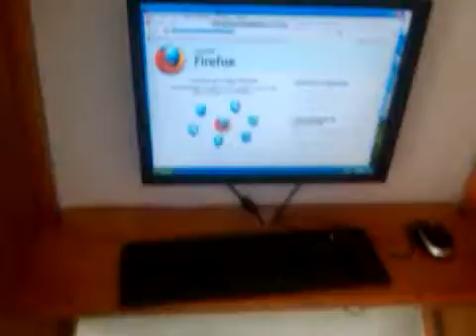sistema ncomputing con cyber control 7 monitores 2 cpu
para los que les facina el ahorro de energia